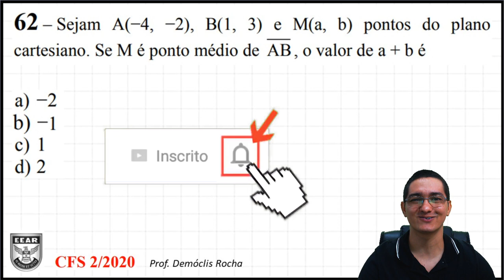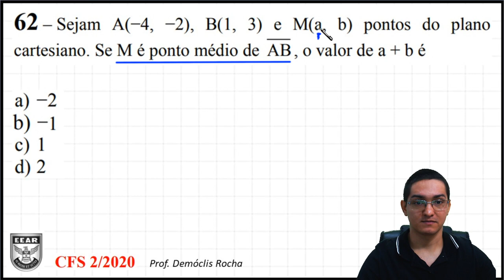PONTO MÉDIO - GEOMETRIA ANALÍTICA - EEAR - CFS 2020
62 – Sejam A(−4, −2), B(1, 3) e M(a, b) pontos do plano
cartesiano. Se M é ponto médio de AB, o valor de a + b é

a) −2
b) −1
c) 1
d) 2

61 – Em um recipiente cúbico vazio, foram colocadas 1000
esferas idênticas, sem que elas ultrapassassem as bordas desse
recipiente. Em seguida, verificou-se que o volume do cubo não
ocupado pelas esferas era de 4 dm³. Se internamente as arestas do
recipiente medem 20 cm, o volume de cada esfera é _______cm³.

a) 4
b) 3
c) 2
d) 1

60 – Há um conjunto de 5 valores numéricos, cuja média
aritmética é igual a 40. Se for adicionado 5 ao primeiro desses
valores e mantidos os demais, a nova média aritmética será

a) 41
b) 43
c) 44
d) 45

PROVA: file:///C:/Users/democ/OneDrive/V%C3%8DDEOS%20DO%20CANAL/democlisrocha/EEAR%202020/gab_of_cfs_bct_cod_52.pdf